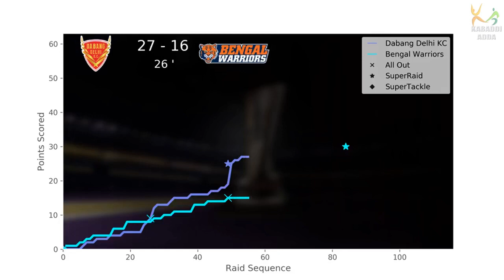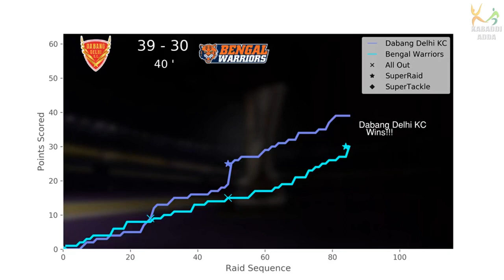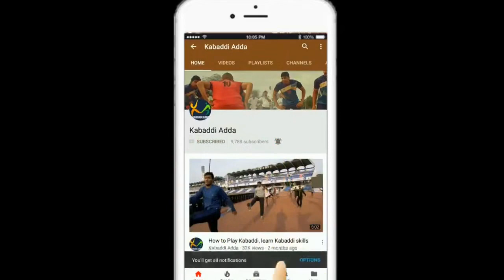Prokabaddi Season 6, Match 27, Dabang Delhi Vs. Bengal Warriors - Post Match Review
Prokabaddi Season 6, match number 27, the Dabangs from Delhi tamed the tigers from Bengal, BengalWarriors lost first match in the campaign, 39 - 30

First few minutes it was Bengal Warriors leading the game as Maninder Singh started raid and got a bonus point, while young Navin happened to be empty. In the 3rd minute Navin was on raid and Surjeet Singh's unsuccessful tackle earned him his first point, and in the next raid Maninder Singh was caught by Ravinder Pahal

In the 5th minute Bengal Warriors were leading by 1 point score being 4 - 3, in the 9th minute Maninder singh was on raid and scored 2 points and in the 10th minute score was 8 - 5. In the 11th minute Navin was on raid and scored 2 points, his escape over the chain was brilliant and in the 13th minute DabangDelhi inflicted the 1st all-out and took 3 point lead 12 - 9, Dabang Delhi maintained the lead till the half time and went into the half time with 3 point lead, 16 - 13

In the second half Dabang Delhi brilliant show of attack and defense continued, in the 24th minute Chandran Ranjeet was on raid scored 6 point super raid and Dabang Delhi inflicted the second all-out. Joginder Narwal and Ravinder Pahal were at their best as we saw few brilliant tackles from the duo.

In the last 5 minutes Dabang Delhi defenders threw some error, as Jang Kun Lee tried to bring Bengal Warriros back in game but with 11 point lead and brilliant defense of Dabang Delhi all his efforts went in vain and an error by Maninder Singh when he stepped out during a raid gave Dabang Delhi 2 points and while Ran Singh in his last raid scored 3 point super raid and.